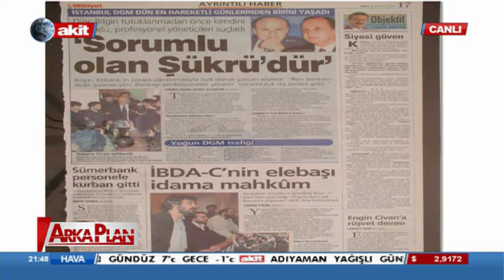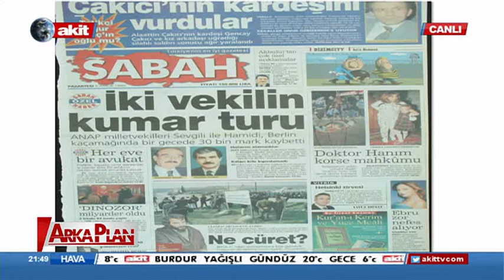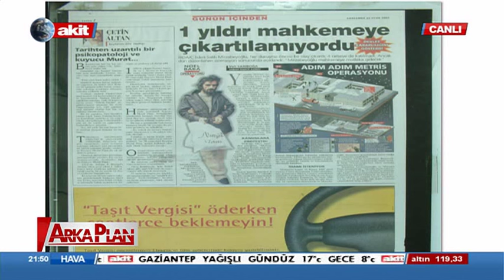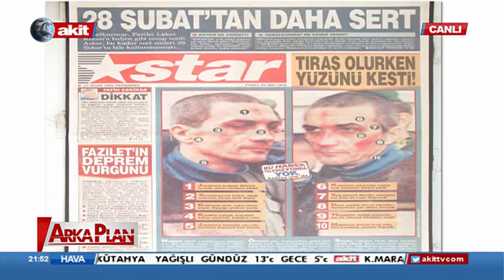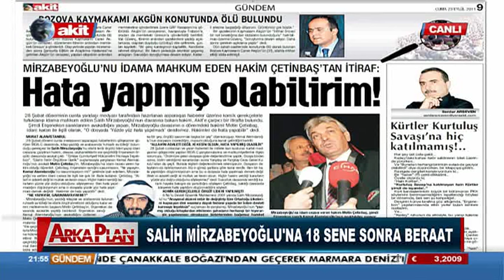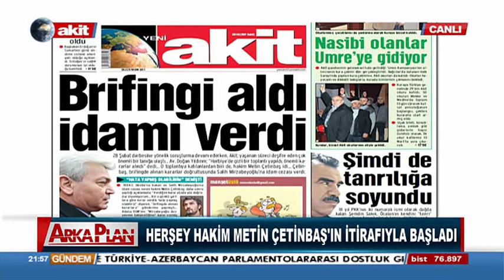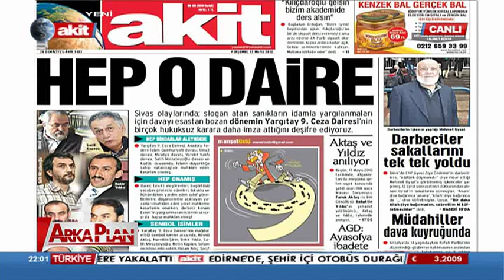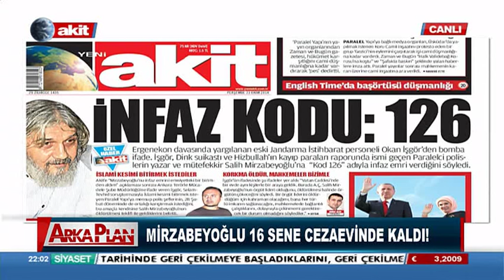Arka Plan - İBDA-C Davası